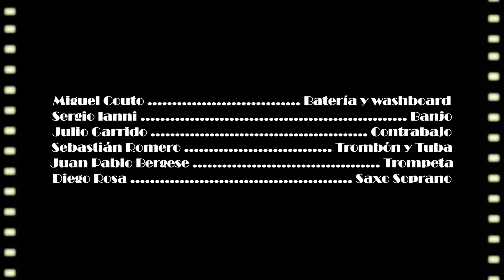Pies Inquietos - Fidgety Feet - Sureña jazz band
Sureña Jazz Band:

Banjo: Sergio Ianni
Bateria y Washboard: Miguel Couto
Bajo y Contrabajo: Julio Garrido
Trombon y Tuba: Sebastian Romero
Trompeta/Corneta: Juan Pablo Bergese
Saxo Soprano: Diego Rosa

Realizador: Maxi Anriquez
Operador Camara y Gimbal: Juan Manuel Guiñazú